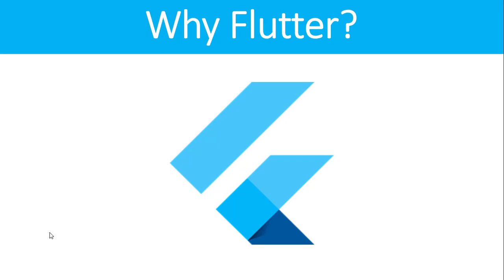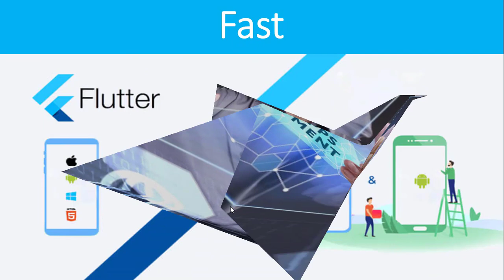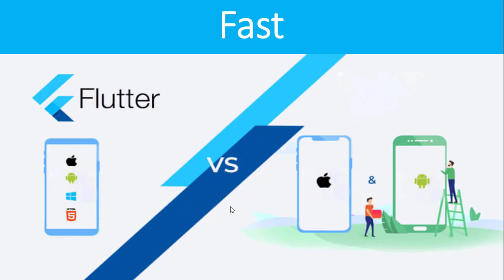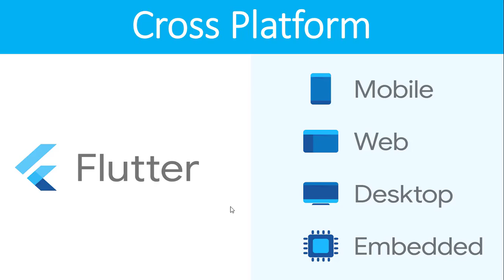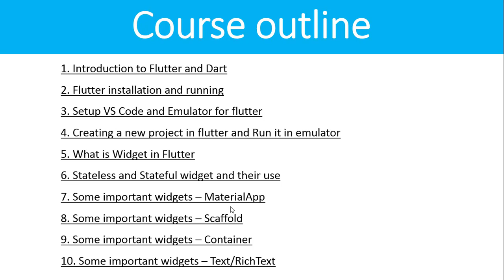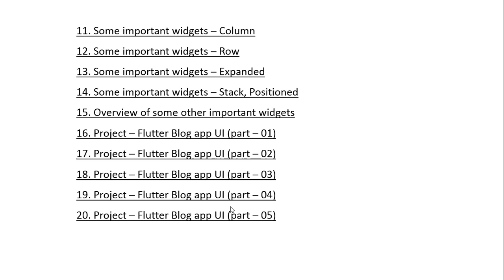App Development Course in Bangla || নিজেই অ্যাপ তৈরি করুন খুব সহজে